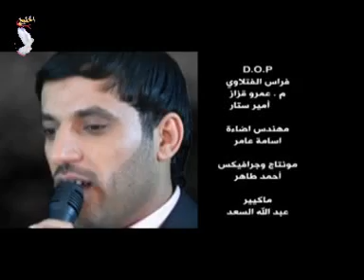ALI AL DILFI MOWLOOD !